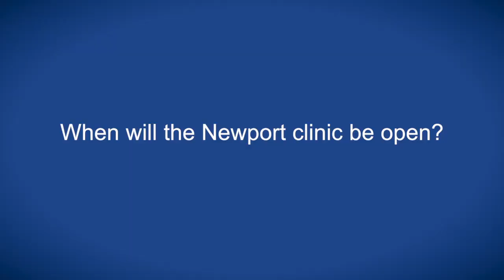What is the future of proton therapy in the UK and worldwide?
Mr Pettingell speaks with ecancertv at Proton Therapy Congress 2016 about the highlights of the proton congress and the future of proton therapy in the UK and worldwide.

He also discusses the logistics and economics of proton therapy and the improvements in technology and imaging.